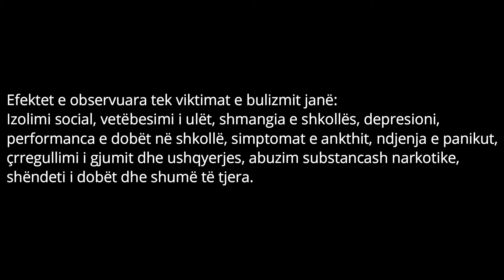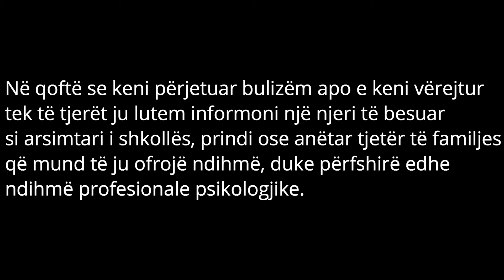"Pasojat e bulizmit"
Film i realizuar nga nxënësit e SHFMU "Iliria", në kuadër të projektit "Kosovo Academy for Democracy and Human rights 2018/2019" i cili zbatohet nga Qendra për Arsim e Kosovës –KEC.